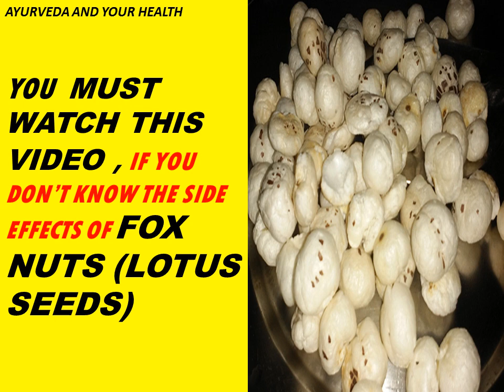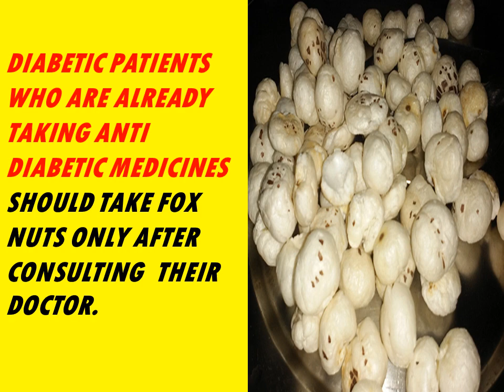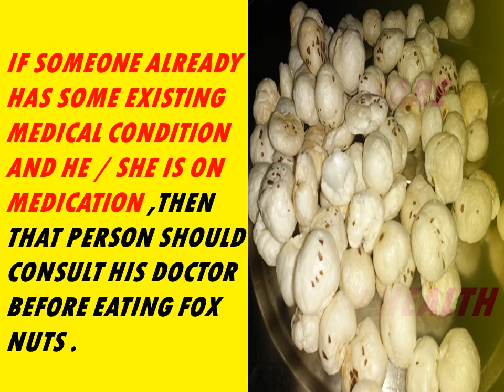YOU MUST WATCH THIS VIDEO , IF YOU DON’T KNOW THE SIDE EFFECTS OF FOX NUTS (LOTUS SEEDS)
In this video you will know about fox nut side effects (makhana side effects).

4) WANT TO LOSE WEIGHT.
11) WHO SHOULD SLEEP DURING THE DAYTIME AND WHO SHOULD NOT
13) IN THIS WAY YOU CAN USE APPLE CIDER VINEGAR TO REDUCE URIC ACID AND GOUT’S PAIN